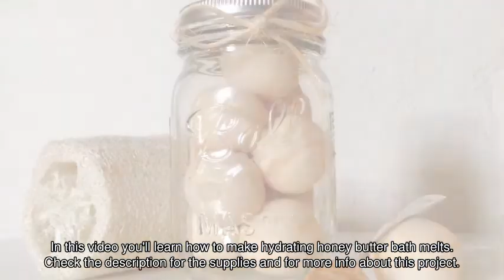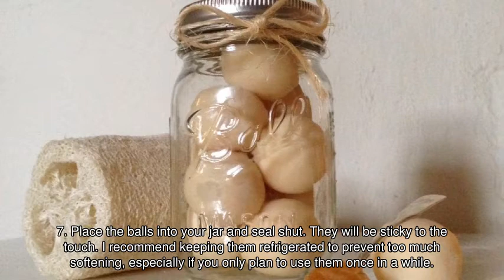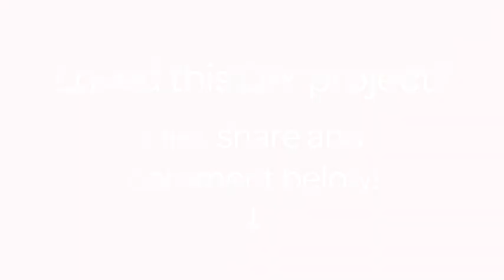Make Hydrating Honey Butter Bath Melts - DIY Beauty - Guidecentral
About this DIY project:
- Title: Make Hydrating Honey Butter Bath Melts

Supplies:
- 12 Tbsp soy wax
- 4 Tbsp shea butter
- 8 Tbsp cocoa butter
- 6 Tbsp raw honey
- 1 glass jar for storage